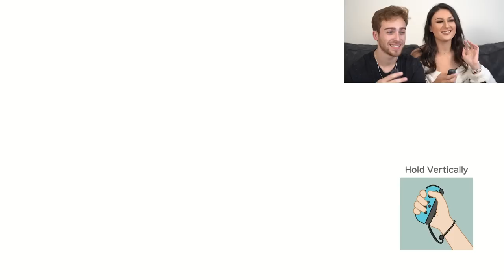BF vs GF - SUPER MARIO PARTY GAMEPLAY *LOSER DYES THEIR HAIR*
We love this game so much and play almost everyday. We thought about how great it would be if you could see all the shananigins that go on when we play.

FOLLOW AUSTIN ON TWITCH! First Stream is this Saturday!

THANK YOU FOR 2 MILLION! We apologize for this taking so long to put together but today is the day! Hundreds of dollars in prizes! The three winners will be announced on October 7th, first here on YouTube. So go enter now and remember to complete the tasks to gain entries. We will DM the winner when chosen. There will be many more giveaways in the future so don’t be too upset if you lose because there is always next time! Good luck!